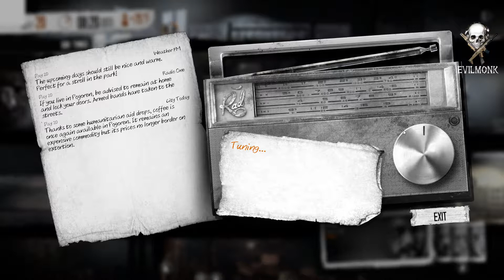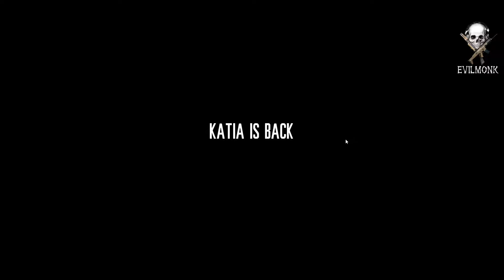THIS WAR OF MINE PT 5